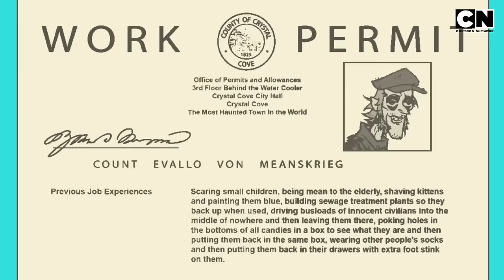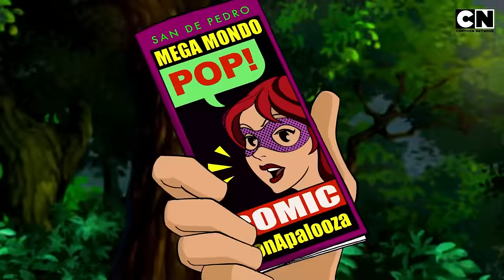Scooby Doo 🐶| Mysteries, Monsters, and Mayhem! 👻🐶 | Cartoon for Kids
The gang’s back on the road, solving spooky mysteries and facing monsters that send chills down your spine! 😆But with Scooby-Doo’s goofy charm and love for snacks, even the scariest villains don’t stand a chance. 🤪

Grab your Scooby Snacks and join the mystery-solving fun with your favourite cartoon, Scooby Doo, only on Cartoon Network India. 🐶